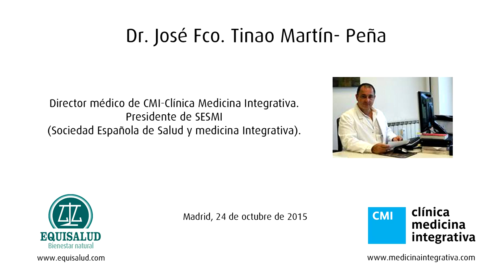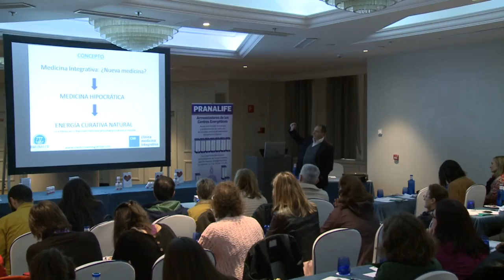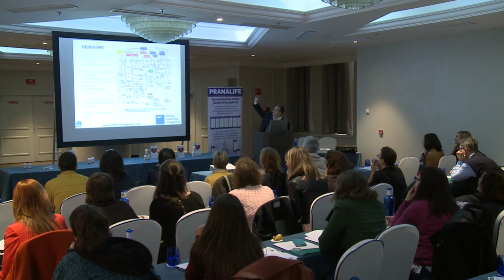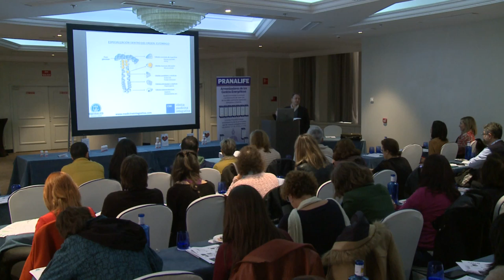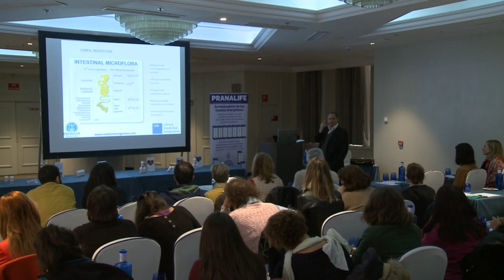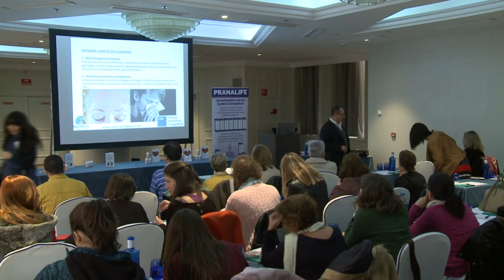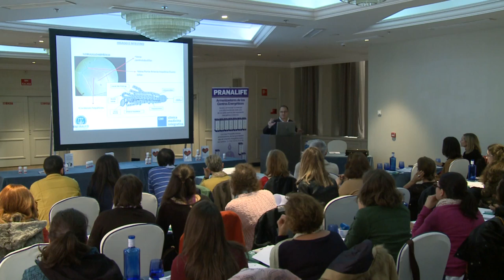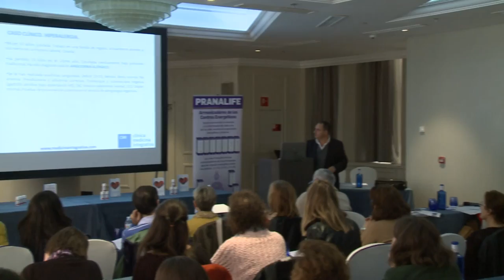SISTEMA DIGESTIVO EN EL CENTRO DE LA SALUD. Dr JOSÉ FRANCISCO TINAO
Charla sobre el sistema digestivo en el centro de la salud, celebrada en Madrid el 24 de octubre de 2015.
El ponente, Dr José Fco. Tinao. Director médico de CMI-Clínica Medicina Integrativa y Presidente de SESMI(Sociedad Española de Salud y medicina Integrativa).